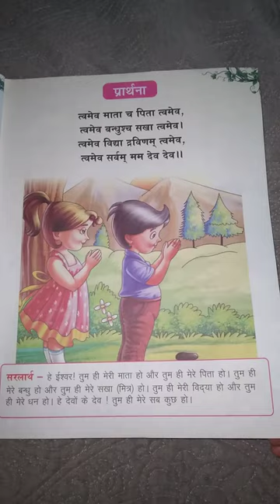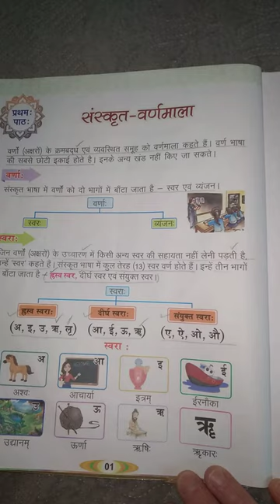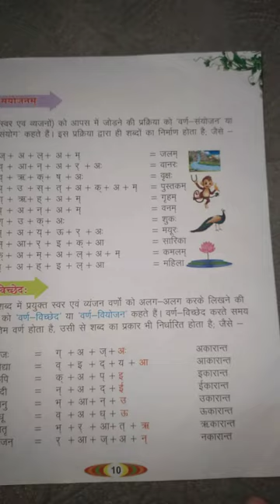Как учат санскрит в шестом классе в Индии?